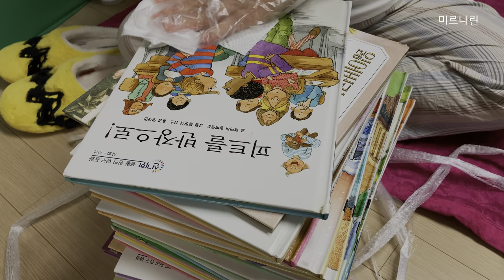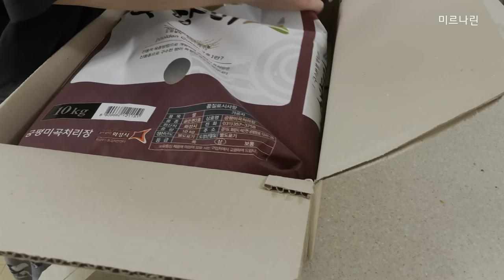경기도 화성 여행 일상 여행 화성 일상 산책 장보기 화성베이커리 화성신도시 # 자연